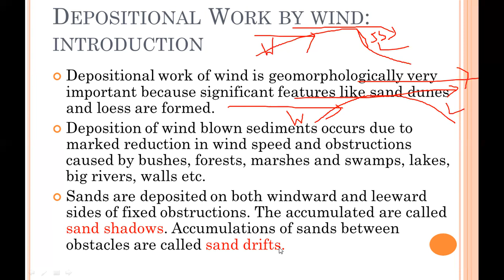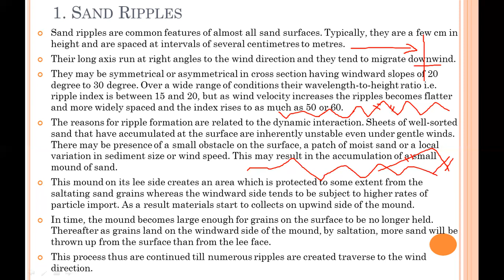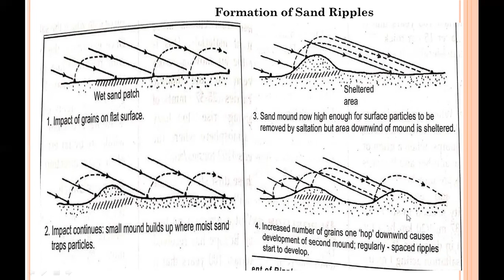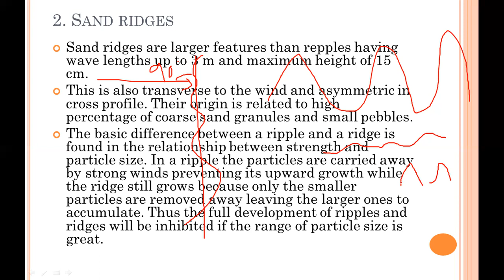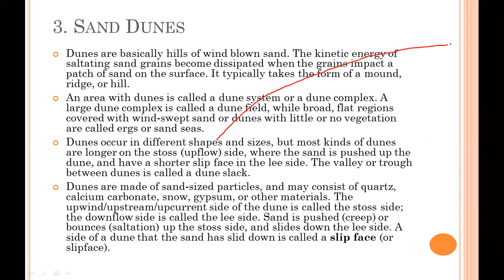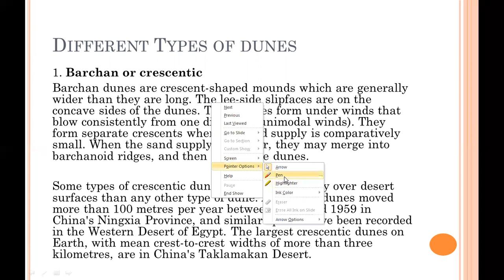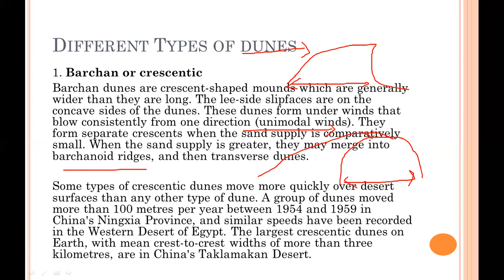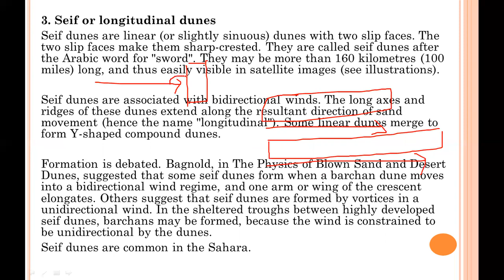Aeolian Process wind deposition part 1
One correction: Barchan is not a parallel feature it is also a transverse feature. Please note it down. I have mistakenly said the wrong information, extremely sorry for that.